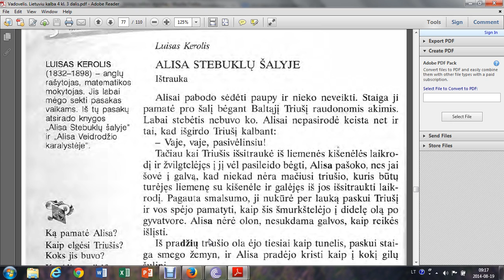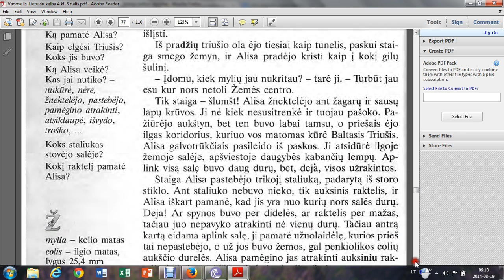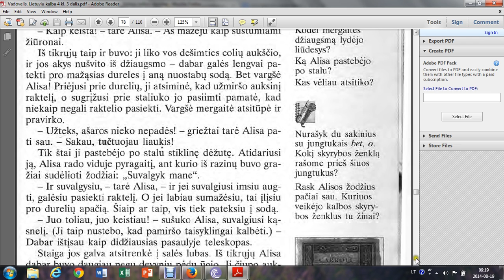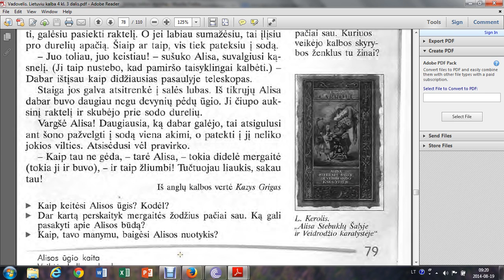143. Alisa stebuklų šalyje